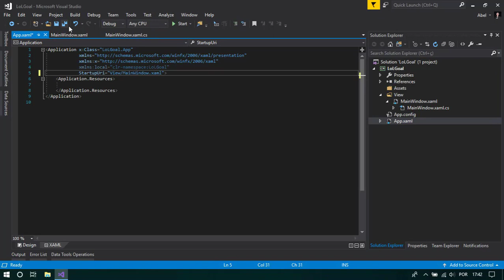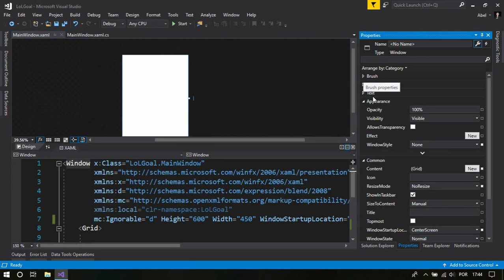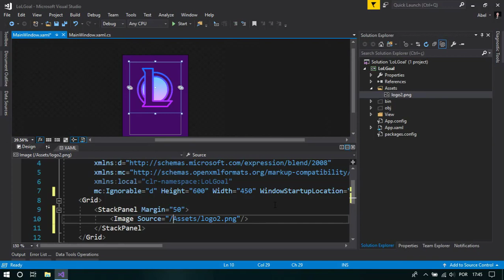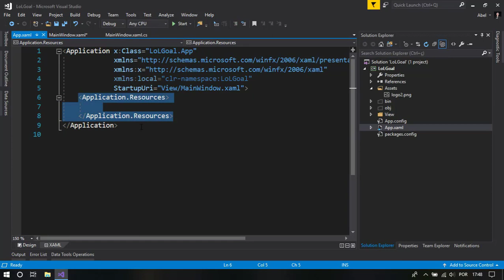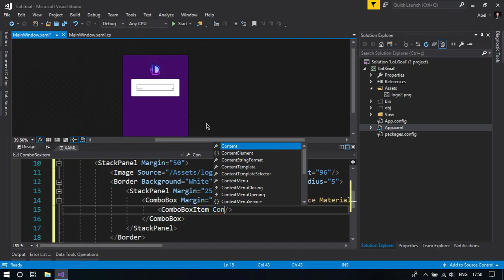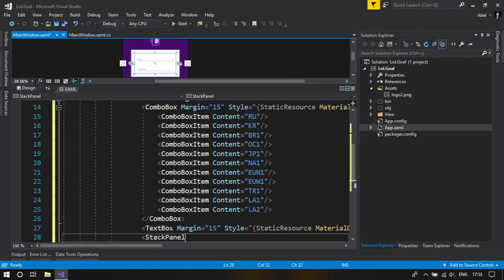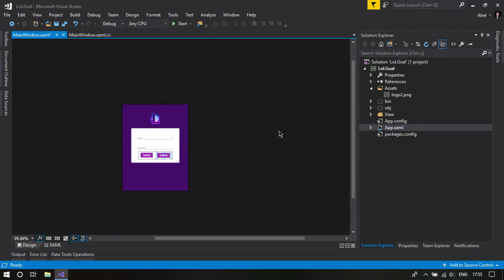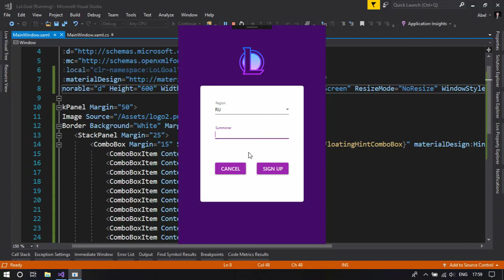TUTORIAL C# WPF Design UI - #1 - Login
Hello, today I'll start a new serie of videos.
In this serie we'll create a complete system, using REST API from RIOT Games.